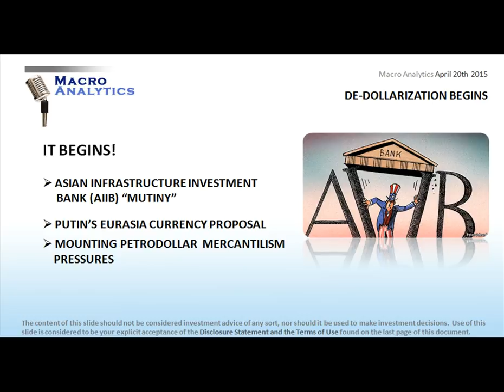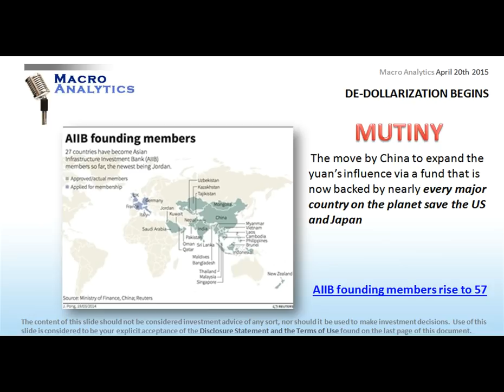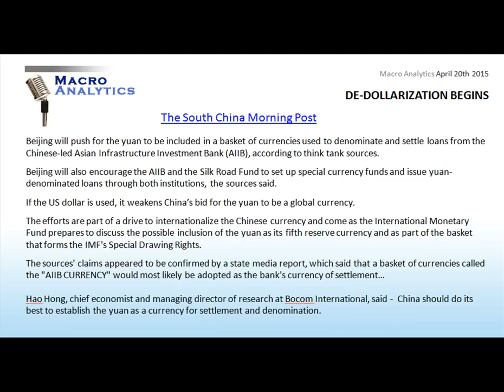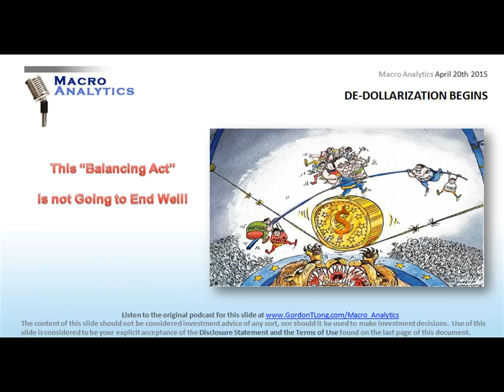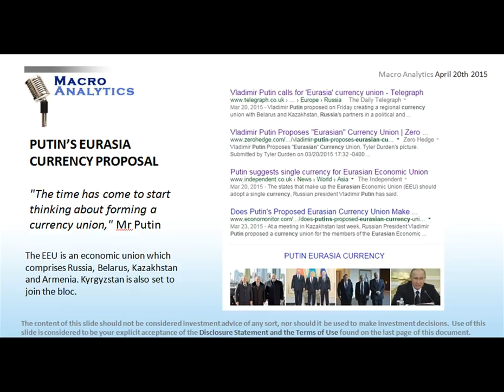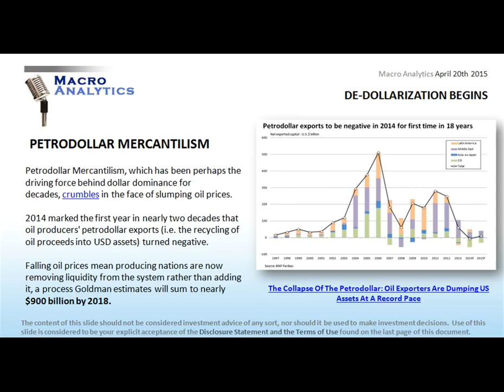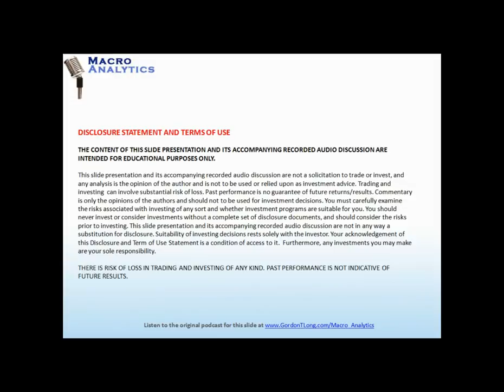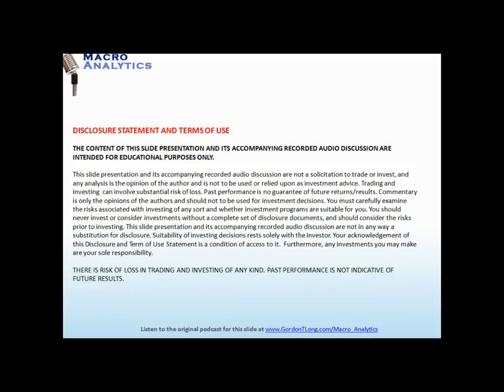04 20 15 MACRO ANALYTICS - De-Dollarization Begins w/John Rubino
MACRO ANALYTICS video Abstract
Comprehensive collection of articles, essays, videos, podcasts and breaking news relating to MACRO ECONOMIC ISSUES